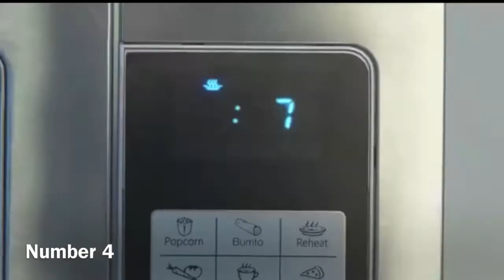Top 8 Greatest Geico Commercials of All Time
A lot of people seemed to like Top 5 Commercials of all Time, so this time I made Top 8 Greatest Geico commercials of all time.  Watch til the end.
Fifteen mintutes could save you fifteen percent or more on car insurence when you switch to Geico.